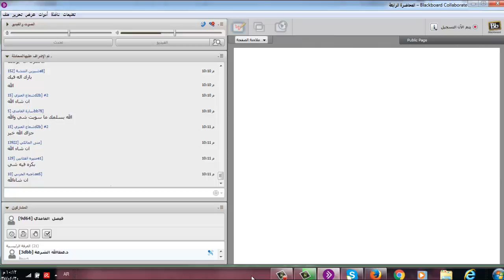تسجيل اللقاء الحي الرابع لأدارة الازمات لدكتور عطاالله الشرعة لمستوى ثامن 30/4/1437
جامعة الامام التعليم عن بعد كلية الاقتصاد والعلوم الادارية  تسجيل اللقاء الحي الرابع لأدارة الازمات لدكتور عطاالله الشرعة لمستوى ثامن 30/4/1437